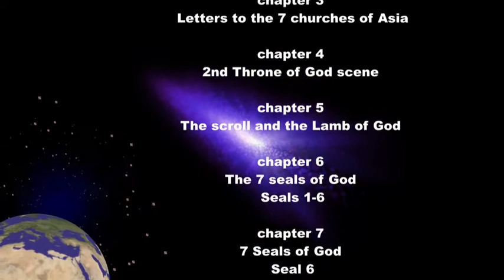Book of Revelation Outline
One of the most interesting Books of the Bible,
The Book of Revelation.  The future before us.
There are scenes from heaven to gain a glimpse
into God's throne and government structure.